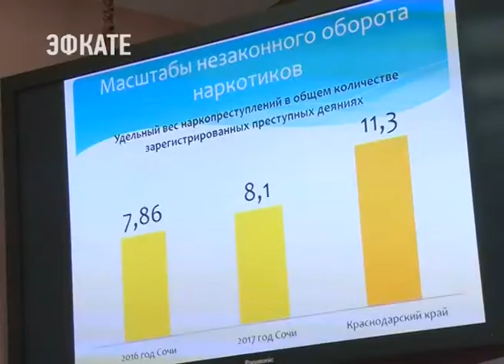В Сочи проинспектировали две сотни гаражных кооперативов. Новости Эфкате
Полицейскими выявлена масса нарушений. О данной работе, а также в целом о работе городской антинаркотической комиссии говорили сегодня на плановом заседании.

Специалисты подвели общие итоги за прошлый год, а также наметили новые задачи. У тех, кто отвечает за профилактическую работу, поручений много. Впереди летние каникулы. Поэтому вместе с представителями правоохранительных органов на заседание антинаркотической комиссии пригласили специалистов управлений образования и молодёжной политики.